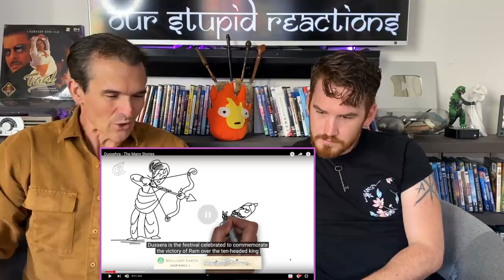DUSSEHRA | American REACTION!!!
Here is our reaction to Dussehra!

18960 Ventura Blvd. #76